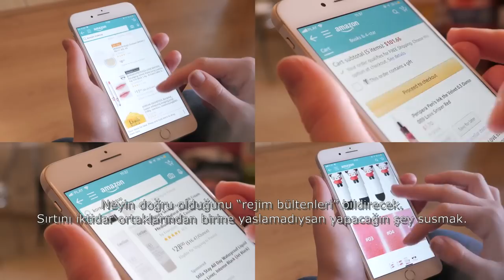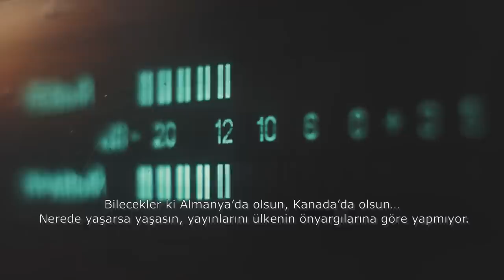Ülke büyük girdaba girdi, kısa-orta vadede ne olur? | Tarık Toros | Analiz | 26 Ekim 2022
26 Ekim 2022
Analiz

• Türkiye büyük bir girdaba girdi.
• Yakın vadede çıkış olmadığı gibi buhran derinleşecek, maalesef.
• Tepkilerin azlığına bozulanlara iyi haber veremiyorum: Ses çıkaracak kimse kalmadı ki..!
• İnsanlar bu koyu sansür ve otosansür döneminde şu taraftan veya bu taraftan olsun, ülke içindeki yayıncılardan uzaklaşacaklar.
• Yurt dışındaki isimlerin önemi ve takibi artacak.
• Son tahlilde, iktidar unsurları seçimli/seçimsiz değişsin/değişmesin…
• Kısa-orta vadede bu rejim devam edecek.
• Dördüncü kuvvet medya ise epey bir süre yurda dönmeyecek.